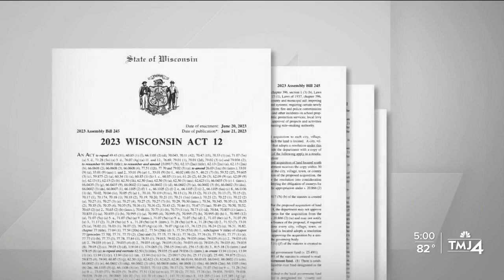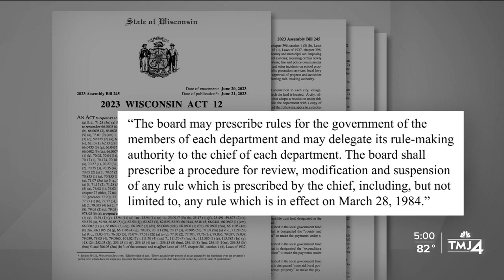Fire and Police Commissioners resign, cite loss of power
Milwaukee Fire and Police Commissioners Amanda Avalos and Ed Fallone announced Thursday they are resigning from the FPC in protest of a condition of the city of Milwaukee's approval of the 2023 shared revenue plan.

That plan, referred to in the commissioners' statement as Act 12, gives more authority to the Chiefs of Milwaukee Police and Milwaukee Fire Departments and takes it away from the Milwaukee Fire and Police Commission. The FPC is known as one of the strongest and oldest civilian oversight boards in the country.

Avalos' and Fallone's resignations go into effect 12:01 a.m. on Friday July 21, 2023, according to a statement on Thursday. There is an FPC meeting Thursday evening at 6:30 p.m.